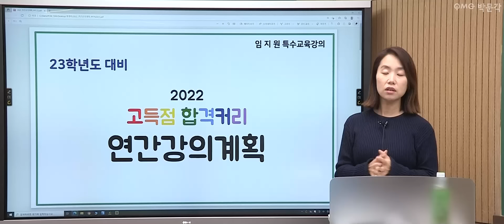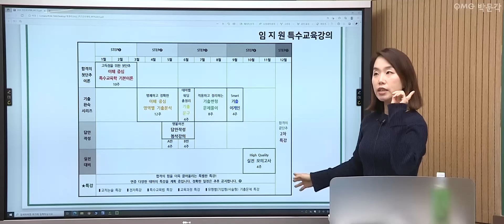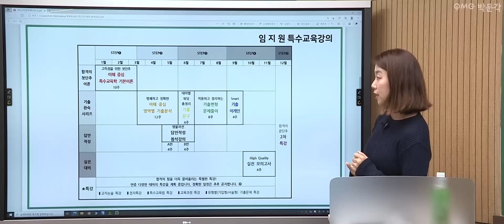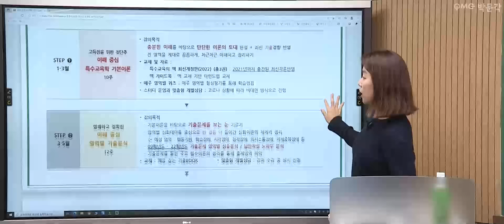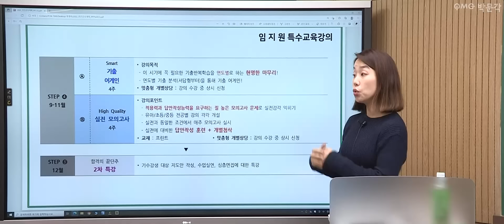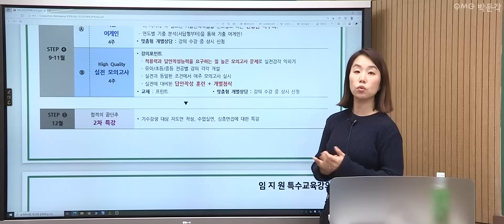[전공특수 임지원] 2022년 연간 강의 계획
[전공특수 임지원]  2022년 연간 강의 계획 안내 영상입니다.